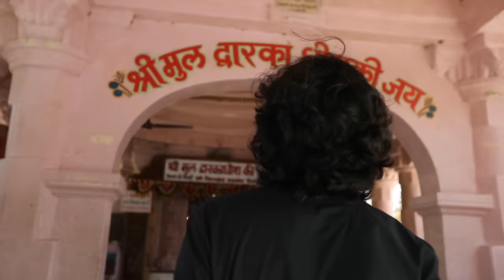Dhanya Dhara Gujarat | Episode 1 | Porbandar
Finally the first episode of DhanyaDharaGujarat is out now!
Thanking from the bottom of my heart to all the people of Porbandar who welcomed us and helped us in making this video.

Presented by Gujarat Tourism

Special Thanks:
• District Collector, Porbandar
• District Administration, Porbandar
Credits:

Host: Aditya Gadhavi

Producer: Varaun Sutaria

Director: Deval Panchal

Cinematographer: Parth Chauhan

Script: Ghanshyam Kavi, Deval Panchal

Project Coordinator (Porbandar) & Choreographer: Kunal Laxman

Editor: Nishar Mansuri

Music & Background Score: Rachintan R Trivedi

Violin: Gaurav Pathak

Folk Violin: Mahesh Waghela

Mixing-Mastering: Mehul Trivedi

Recorded at Creative Boxx Studios, Ahmedabad

Mixed & Mastered at Silence Lab Studios, Rajkot